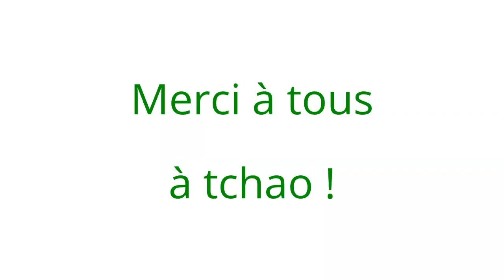Bivouac dans les gorges du Toulourenc : Cuisine bush. Bushcraft cooking : BBN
Sortie humide et sportive dans les gorges du toulourenc (Vaucluse)
Merci à Eddy pour ce week-end au pays du soleil.

Bon visionnage 😉